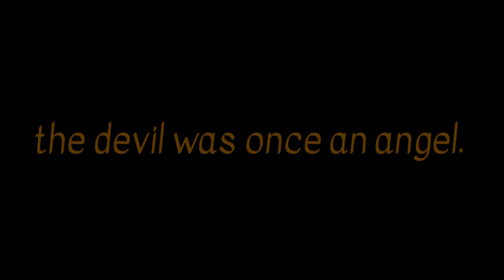Be Careful | APJ Abdul Kalam | No Copyright | Truth Of real life | Motivational Video |Mayank